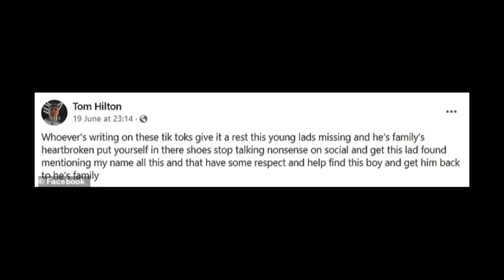JAY SLATER CRIMINAL PAST! | Jay Slater Case Update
Jay Slater Case update

JAY SLATER PAST LINKED TO DISAPPEARANCE?? | MISSING | TENERIFE